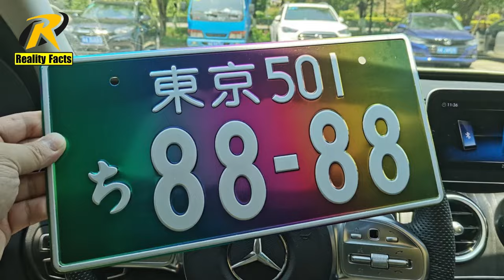Why Do Giants Ride Ostriches | Reality Facts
It most absolutely is. It goes without saying that ostriches have extremely powerful legs. They're also ill tempered and extremely aggressive.